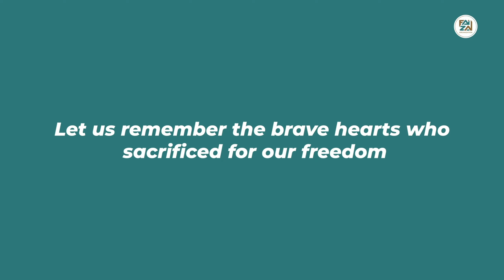Flag Hoisting Ceremony at Faizan School | Faizan Organization | Faizan Media House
Unfurling the spirit of freedom🇮🇳

Witness the pride and patriotism as the Indian flag is hoisted high at Faizan English School.

[independence day, faizan english school, patriotism, Indian flag, flag hoisting, school celebration, students, teachers, India, proud to be Indian, national flag, ahmedabad, faizan organization, faizan media house]